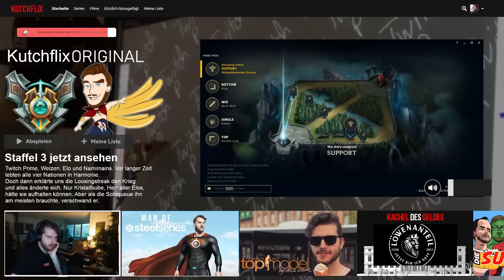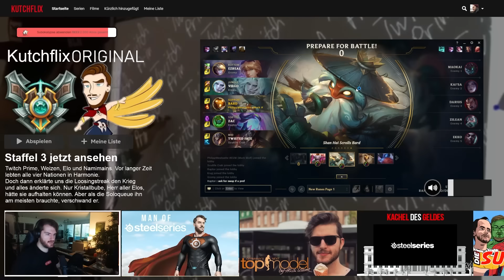Rell *NILAH DIE neue broken Botlane?! | Kutcher Stream Highlights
Rell Samira DIE neue broken Botlane?! | Kutcher Stream Highlights

Cutter: Yarex